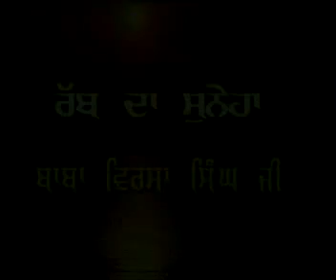Power of Guru - part 01 - Gobind Sadan (English Subtitles)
This video includes translated english subtitles.

means no harm by publishing material of Gobind Sadan. All the worked being published is from informative purpose and is not commercial driven. We are here to provide knowledge towards visitors and to make aware global visitors preaching's of Gobind Sadan.

IF YOU DISAGREE TO ALL THE TERMS SET ABOVE YOU ARE NOT ENTITLED TO ENTER THIS INTERNET PAGE AND (OR) ACCESS THE CONTENTS OF THIS INTERNET PAGE BY ANY OTHER METHODS AS A WHOLE OR IN ANY PART!!! IF YOU DISAGREE TO ALL THE TERMS SET ABOVE YOU MUST LEAVE THIS INTERNET PAGE IMMEDIATELY!!!

Gobind Sadan Copyright